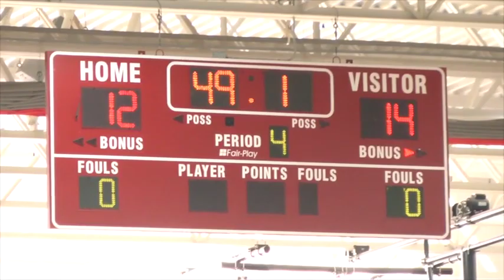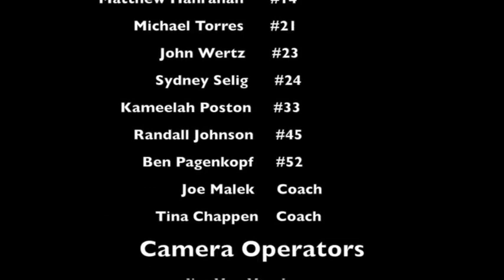Special Olympics Basketball: Lancers vs Sting Rays